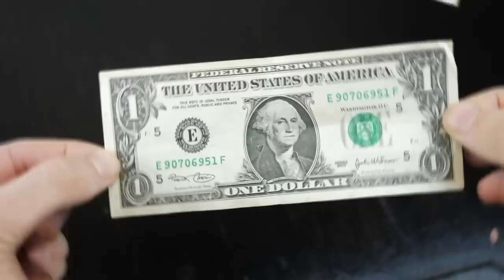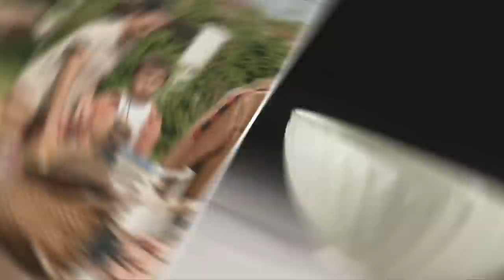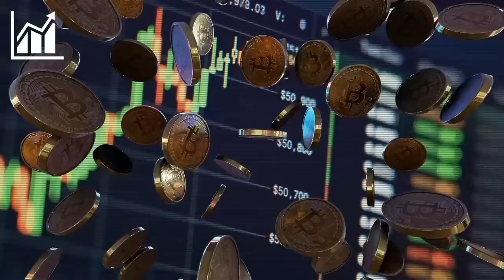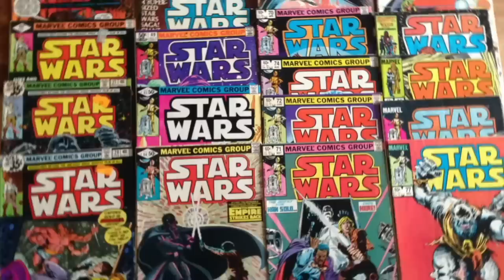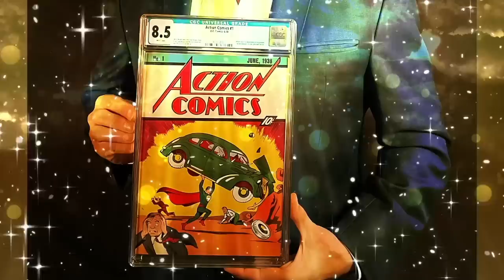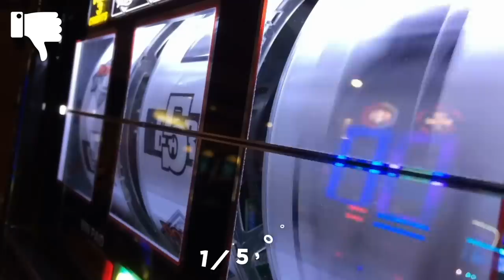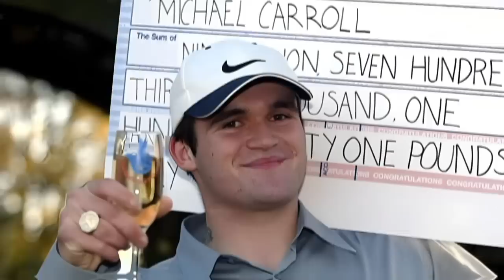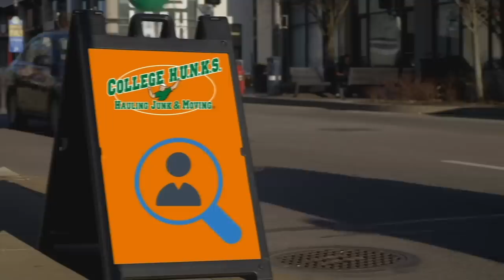People Who Became Rich With Junk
Here are some amazing people who became rich with $1!

Legal Stuff.